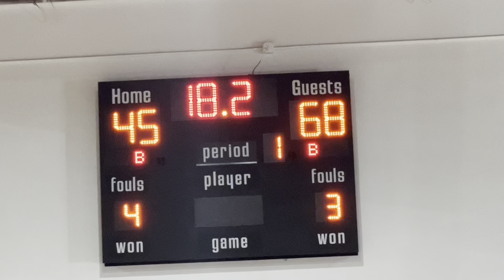WHPH 2026 vs Chico Avengers 15u